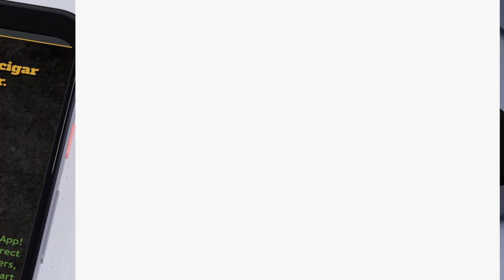Ken Hamlin Interview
Jim Rodriguez chats with former NFL Safety Ken Hamlin, who talks about football and his passion for his own new cigar brand called THE ARRIVAL!